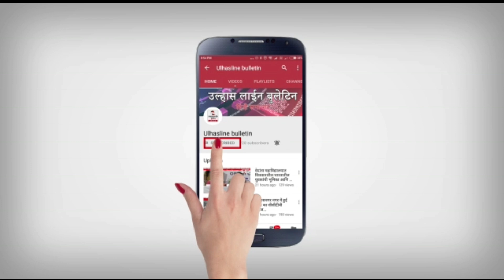OBC मोर्चा महाराष्ट्र प्रदेश अध्यक्ष संजय गाते जी का उल्हासनगर दौरा!नए OBCअध्यक्ष चुनाव पर हुई चर्चा